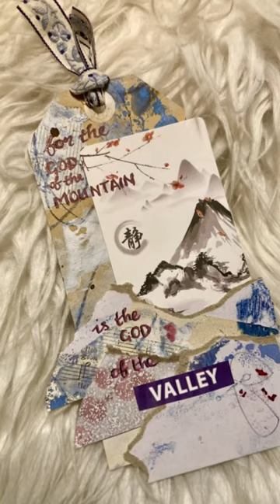The God of the Mountain is the God of the Valley - advent tags 2023